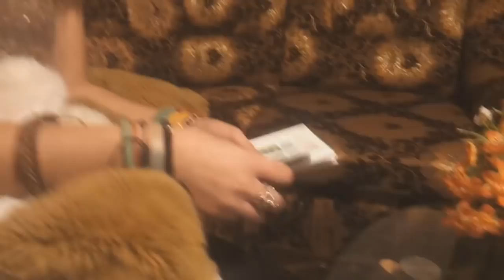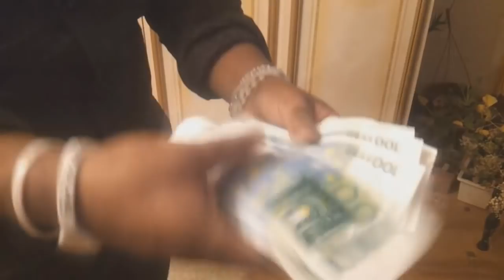Podvodníčka SÚPER KOMÉDIA 2018